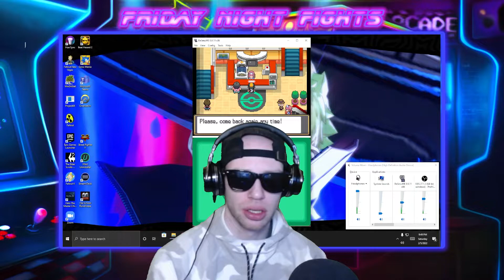Every Simp Incel Virgin Ever